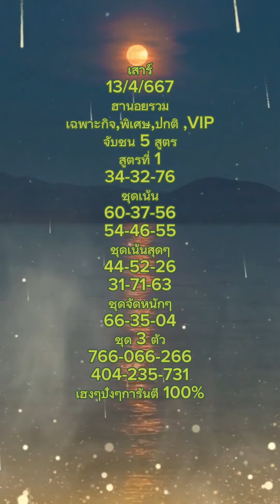#แนวทางฮานอยรวม เด็ดๆ เข้าทุกวัน👍👍👍👍👍👌👌👌👌👌👌